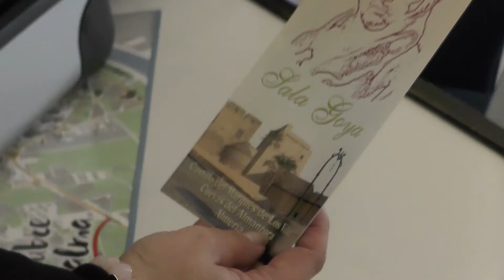DESTINO FITUR ? NO, CUEVAS DEL ALMANZORA 3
VEN A CUEVAS DEL ALMANZORA Y "DESCUBRE SU ALMA"